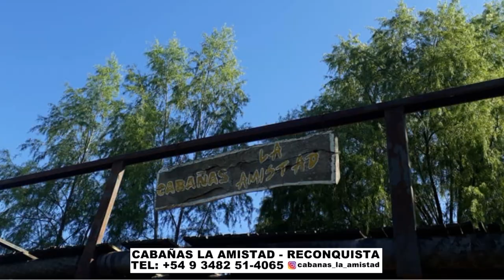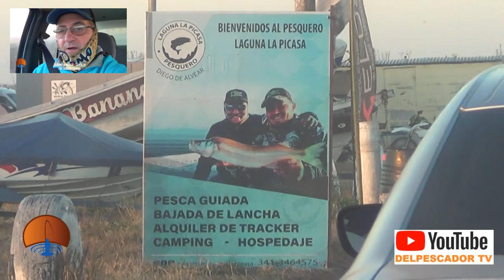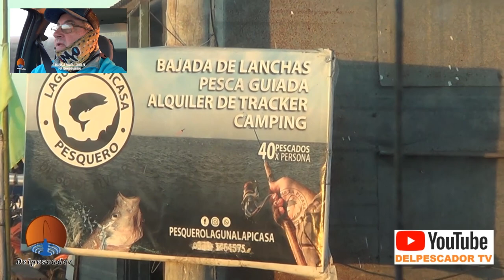PEJERREYES EN EL RIO DE LA PLATA Y EN LA PICASA. FIESTA DEL SURUBI EN GOYA